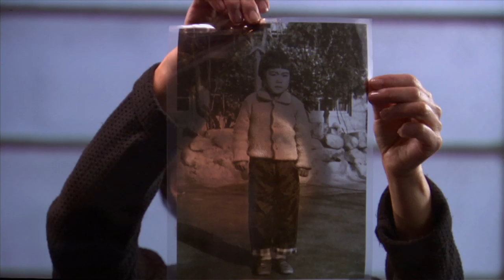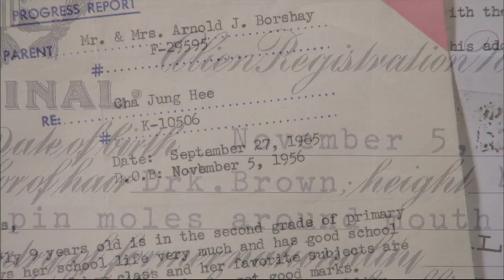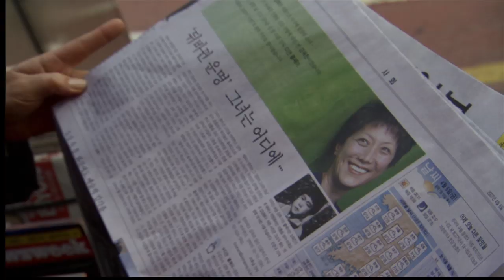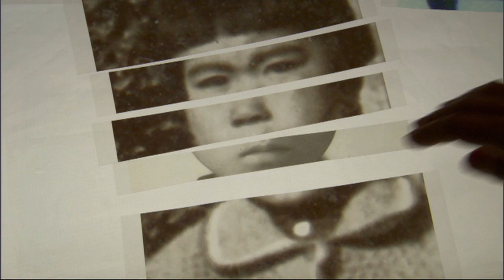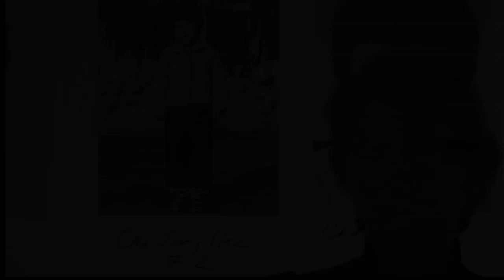POV | In the Matter of Cha Jung Hee - Behind the Lens [HD]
Filmmaker Deann Borshay Liem filmmaker of In the Matter of Cha Jung Hee discusses the issues of international adoption and what it was like to share her life story on film.

PBS Broadcast: September 14, 2010 at 10 pm (check your local listings).